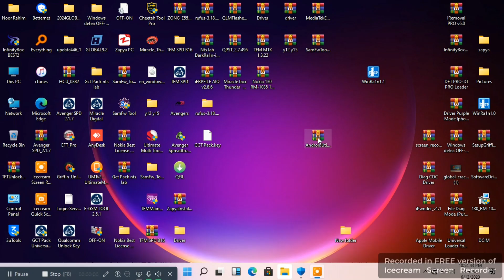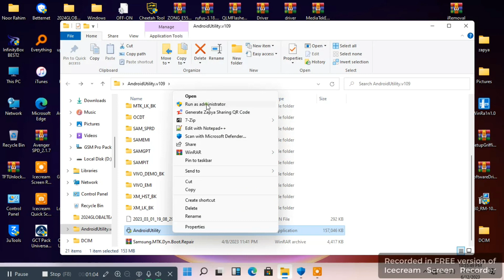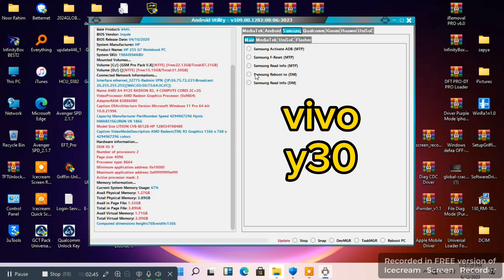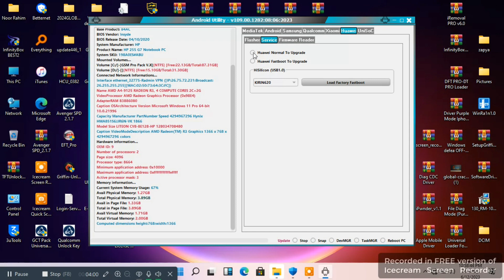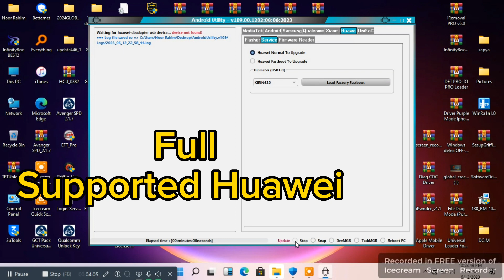All Android Mobile New Security Patch Tool || Android Utility v109 Full Powerfull Flash Unlock Tool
Assalamu Alaikum !
So finally Big Boom Boom Update MTK Meta Utility Team v109.
Today I will Show how to install and Use New latest Update android Utility Tool v109 for unlocking Flashing so watch this helpfull video to unlock or flash your own android Mobile phone oppo,vivo Mtk New security 2023,Xiaomi, huawei Thanks for Watching.

Tool features:

Mediatek: Factory Reset Meta mode.
Factory Rest Meta mode oppo f5+ vivo.
Factory Rest Meta mode vivo y1s,y30.
Etc.
Qualcomm: Patch Xiaomi Qualcomm mi account unlock.
Xiaomi mtk Brom mode enable.

( Type MTK Meta Utility & Search)

Credits: Android Utility Team is created and distributed by the developer.